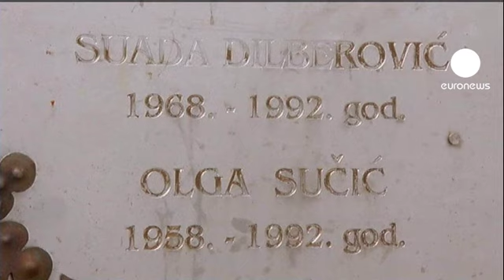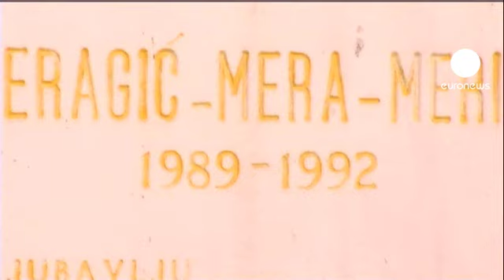Les commémorations du début de la guerre en Bosnie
En Bosnie, ce vendredi marque le 20ème anniversaire du début de la guerre. C'était le 6 avril 1992. Ce jour-là, la communauté européenne reconnaît l'indépendance de cette nouvelle république. Une naissance dans le sang, puisque quelques heures plus tôt, à Sarajevo, lors d'une grande manifestation pour la paix, des snippers tirent sur la foule, faisant les deux premières victimes d'un conflit qui allait causer la mort de près de 100 000 personnes.

"Je pense que ces gens sont morts pour rien, se désole Mira, habitante de Sarajevo. On n'est arrivé à rien, c'est mon point de vue. D'autres pensent peut-être différemment. Mais pour moi, les victimes sont mortes pour rien. Tout ça n'a servi à rien".

Pendant près de quatre ans, la ville allait être assiégée par les forces serbes de Bosnie. Tirs de snippers, bombardements sur des civils... Silvana a survécu miraculeusement à un de ces bombardements meurtriers. Aujourd'hui, sur le lieu du drame, elle témoigne. "Je ne me suis pas contenté de survivre, dit-elle. J'ai aussi ré-appris à marcher, à m'asseoir, à me tenir debout, à écrire. Et quand j'ai réussi à faire toutes ces choses qu'on considère comme normale, j'étais très fière de moi. C'était le début de ma nouvelle vie".

Parmi les commémorations prévues ce vendredi, il y a notamment ce concert organisé à Sarajevo, à la mi-journée. Un concert devant 11 541 chaises vides, correspondant au nombre des habitants tués durant le siège de la ville.